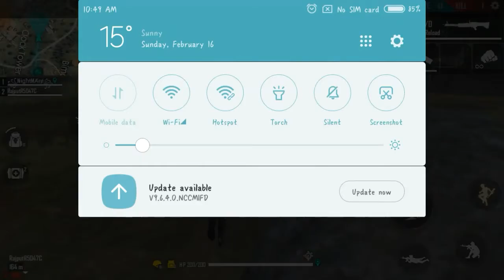Top 1 hidden place in Free Fire || Top Secret Place in Garena Free Fire